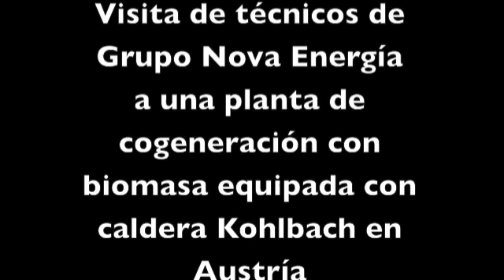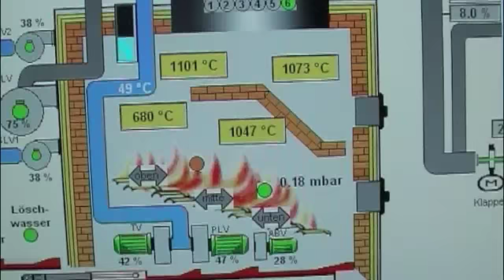Visita planta cogeneración con biomasa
Visita de técnicos de Grupo Nova Energía a planta de cogeneración con biomasa equipada con caldera Kohlbach. La planta esta situada en las afueras de Viena y tiene una potencia térmica de 8,7 MW y produce 1,5 MW eléctricos.